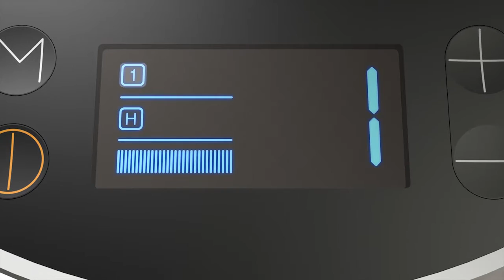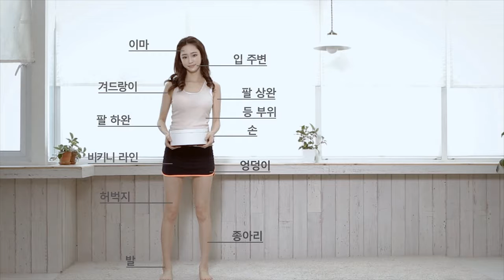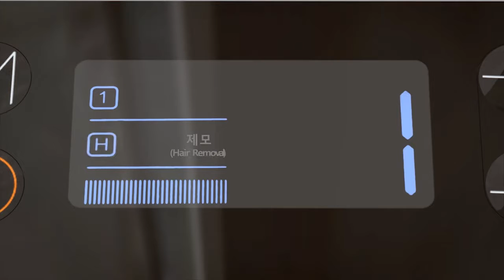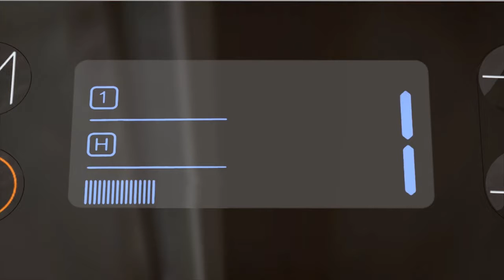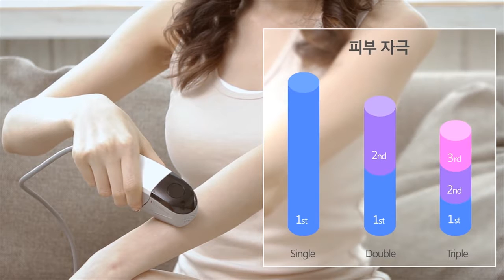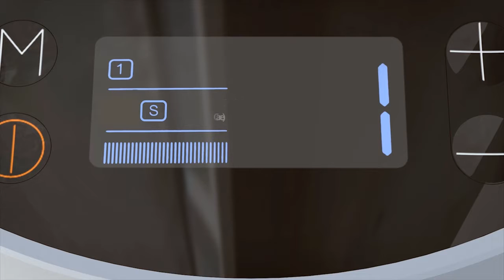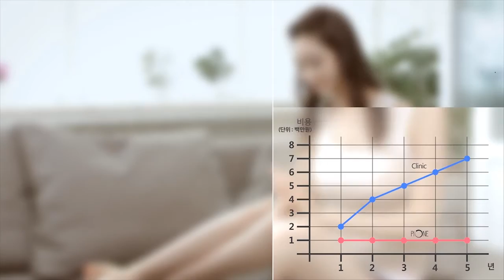PiOne Video Guide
Explains feature and how-to-use step by step. Captions are available in Korean and Chinese.